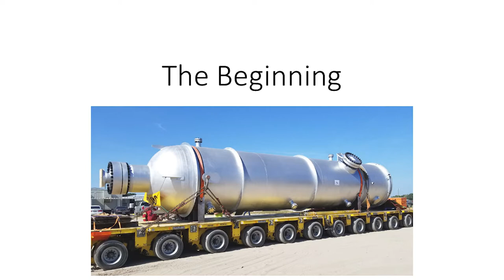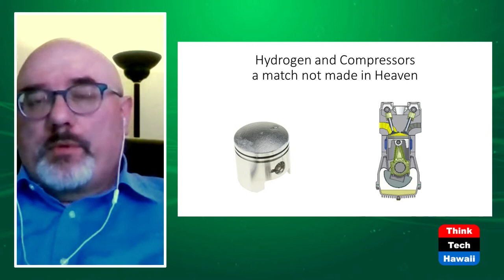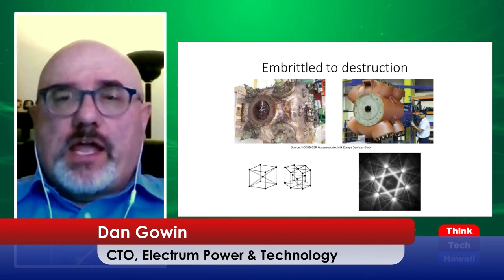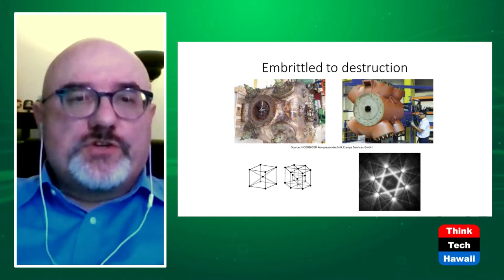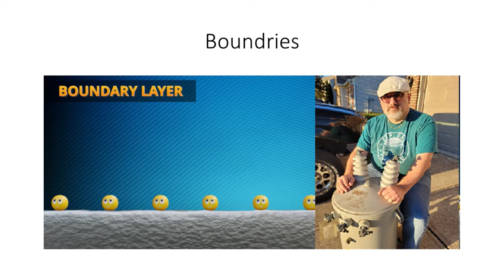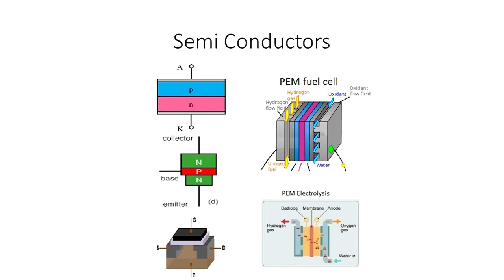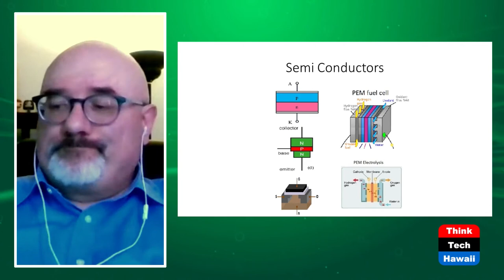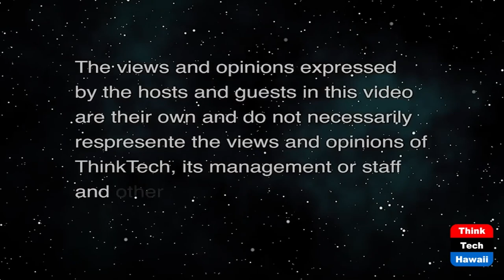Hydrogen Bomb, No Damage, Just Clean Energy (Stan The Energy Man)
Suddenly Energy Savvy Companies Love H2.  The host for this show is Stan Osserman.  The guest is Dan Gowin.

As the world realizes that you can't solve everything with batteries, the smart folks are betting on hydrogen as the way to store energy.  It's abundant, it's safe, it's light weight and it has high energy density (by weight). The technology is over 90% less costly than 10-15 years ago and the Big Boys are taking notice.